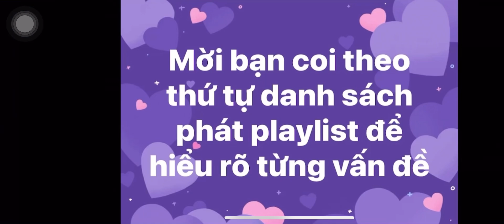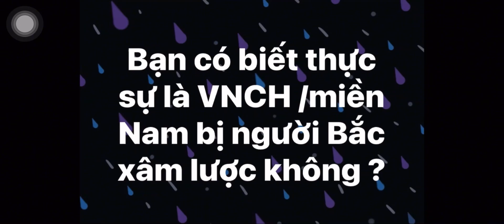RVN -truyền thông tin giả fakenews cũng là nửa sự thực không phải sự thực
Câu chuyện tướng Nguyễn Ngọc Loan bắn khủng bố cộng sản 7 lốp